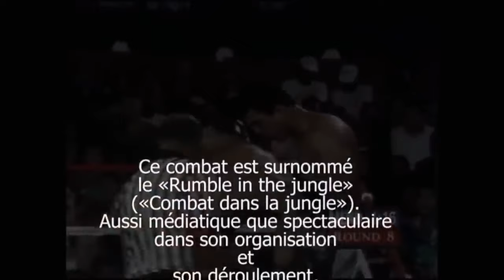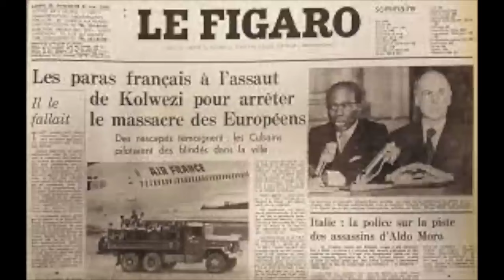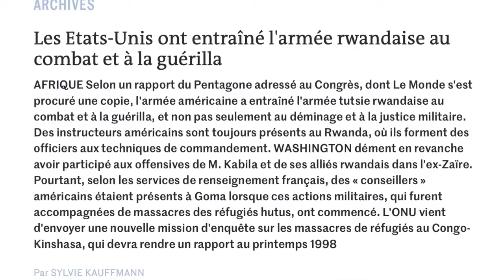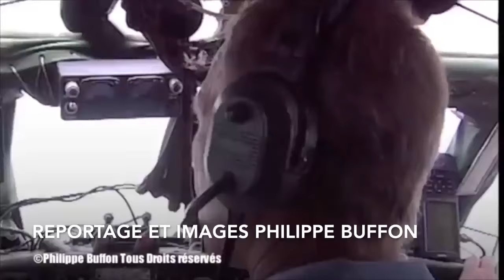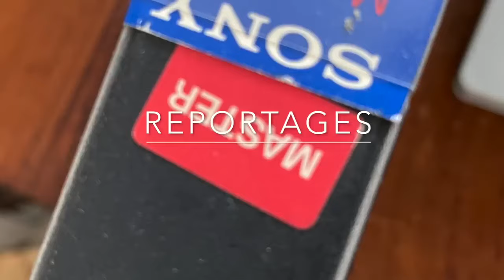Comment les USA ont abattu le régime de Mobutu président du Zaïre